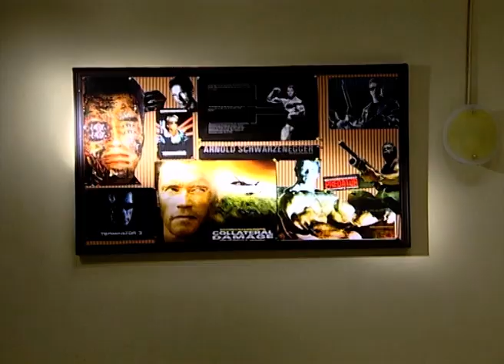Sasuri Zindabad | Bengali Tv Serial | Episode - 01 | Best Scene | Zee Bangla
শাশুড়ি জিন্দাবাদ - Sasuri Zindabad | Bengali TV Serial | Ep - 36 | Best Scene | Zee বাংলা

Rimli comes to tell the story of the farmers of Bengal in a different style and with unique enthusiasm. Idika plays the role of Rimli. In this special series, Rimli is accompanied by Uday, a foreign-returned expert in agriculture. Will the fight of a generous but orphan Rimli for the farmers' rights win the hearts of the people?